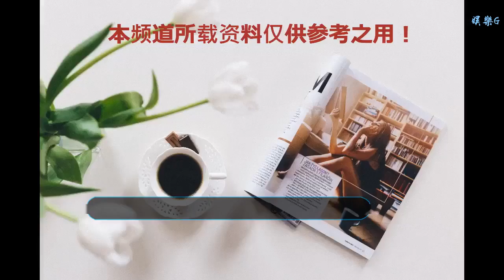美俄軍事對峙仍將持續 普京為俄軍開出了應對之策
谢谢！

    在俄羅斯與美國為首的北約國家關系日趨緊張之際，俄羅斯軍方召開了2018年度國防部擴大部務會會議，總結了2018年俄軍在戰略指導、力量建設和作戰行動等多方面的成果經驗，明確了俄軍未來發展規劃方向。俄羅斯總統普京和國防部長紹伊古出席了這次會議，并在會上多次作出內容豐富的發言。包括俄羅斯軍報《紅星報》和克里姆林宮官方網站在內的多個官方媒體也對此予以高調報道。那么，這次會議有哪些重點內容？對俄軍未來發展又會有什么影響？且聽筆者為您簡要分析。
    在戰略認知層面，俄羅斯政府認為，2018年俄羅斯的周邊軍事態勢持續惡化，對俄國家安全構成前所未有的嚴峻挑戰。紹伊古在講話中認為，美軍和北約組織在俄周邊展開了一系列軍事動作，包括重建針對北大西洋方向海軍第2艦隊、在挪威等北極周邊地區加緊演習和部隊部署、在波蘭增派駐軍、向烏克蘭和格魯吉亞提供更多軍援、斥巨資提高駐東歐軍事基地的基礎設施和裝備彈藥儲存水平，以及北約組建新的聯合司令部等行動。
    俄軍認為，上述行動旨在從俄羅斯歐洲部分的各個戰略方向上增加對俄軍事壓力，削弱俄常規軍力的威懾能力。在戰略武器系統層面，普京表示，美國執意退出《中導條約》和在波蘭、羅馬尼亞部署反導系統的行為，意在抵消俄羅斯賴以維護國際安全的戰略威懾力量，給地區和全球安全帶來極大風險。上述表態顯示，俄軍政高層視美國為主要戰略對手，在可預見的未來，美俄軍事對峙仍將持續。
    資料圖片：俄總統普京觀摩試射“先鋒”高超音速導彈。
    在明確美俄對立的戰略態勢后，普京也為俄軍開出了應對之策。本次會議披露的俄軍未來發展規劃中，其對戰略武器系統、尤其是性能無法被美軍防御系統抵消的尖端武器顯示出特殊的關注。通過多年來更新核武庫的努力，俄軍戰略核力量的現代化比率已超過82%。在繼續發展傳統核力量的同時，俄軍也將加速機動核打擊力量和尖端武器系統的列裝進程。
    俄軍計劃在未來裝備更多新型戰略核潛艇和戰略轟炸機，全面推動“匕首”“先鋒”等高超音速導彈和“佩列斯韋特”激光系統等新裝備入役。俄軍認為，核潛艇和轟炸機等機動打擊力量，可在不擴大核武庫規模的情況下提高戰略威懾力量的生存能力，而高超音速和激光武器則直指美國反導系統的“軟肋”，足以打破美國遏制抵消俄戰略力量的意圖。由此可見，在未來俄軍發展中，維護被俄視為“國之基石”的威懾能力將成為重中之重。
    在常規軍力建設層面，俄軍自2013年開始的常規武器“硬件”更新似乎已告一段落，轉而將建設重點轉向“軟件”升級上，希望通過部隊指揮訓練水平的提高，讓新型武器系統發揮更大效能。紹伊古在向普京的匯報中，對俄軍的部隊素質、作戰經驗表現出特別的關注。紹伊古提出，截至2025年，俄軍全部師以上（包括軍區、集團軍和師）部隊指揮官，以及超過96%的旅團級指揮官都將具有實戰經驗，部隊兵員的職業化比率也要提高到60%以上。俄軍還計劃為部隊配備首個國產自動化指揮系統及更多現代化通信設備，以此提高部隊的戰場反應能力和各級司令部的指揮控制能力。此外，普京還特別強調，俄軍應提高各軍種演習訓練標準，提高俄軍在現代化和非常規戰場上的作戰水平。
    資料圖片：俄軍北極軍演。
    在列舉了未來俄軍發展的若干重點后，普京又在補充講話中著重提及為俄軍培養“第二梯隊”的問題。據《紅星報》報道，普京強調俄軍要讓更多“年輕、有才華和有前途”的“青年專業人員”加入軍隊。目前，俄軍已經開設了“時代”中心等高新技術研發基地，希望通過優渥的薪資待遇和生活環境吸引更多青年才俊。大批俄羅斯地方高等院校和科研機構也打破軍地界限，向俄軍給予更多智力資源支持。為激發青少年群體的參軍熱情，俄國防部建立的“青少年軍”訓練營的規模也將擴充到50萬人，向俄羅斯青年提供了解軍隊生活、接受役前國防教育的機會，以此擴大俄軍兵源基礎和提升新兵素質。
    從這次決定俄軍未來發展方向的會議主旨看，俄高層在關注現時發展需求的同時，還將目光投向更遠的未來。其提升部隊訓練水平和培養“新人”方面的努力，顯然是在為今后數十年俄軍戰斗力的保持和發展打好基礎。而著力發展美軍尚未列裝的尖端武器，則是在美俄軍事經濟實力對比長期失衡、雙方軍事對峙又將長期持續的戰略評估態勢下，為維持自身可靠、有效的戰略威懾能力所做出嘗試。可見，在對未來俄羅斯安全形勢做出“不樂觀的”估計后，俄軍已經在為新一輪軍事對立和競爭摩拳擦掌。
    資料圖片：俄軍“佩列斯韋特”戰略激光系統。